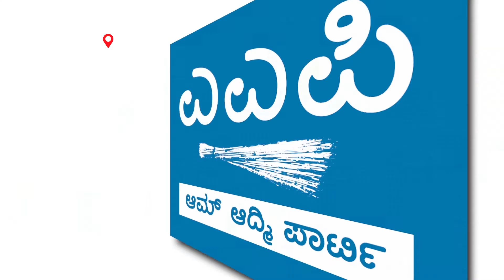ಸಂಭ್ರಮದ ಜೊತೆ ಜನಜಾಗೃತಿಯೂ ನಡೆದಿದೆ. ಜನಸಾಮಾನ್ಯರ ಪಕ್ಷ ಎಎಪಿಗೆ ಜನರ ಬೆಂಬಲವೂ ಹೆಚ್ಚಿದೆ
AAP's Trivarna Sambhrama Bike Rally continues with increased support from Bengaluru. Common man in favor of the Common man's party AAP